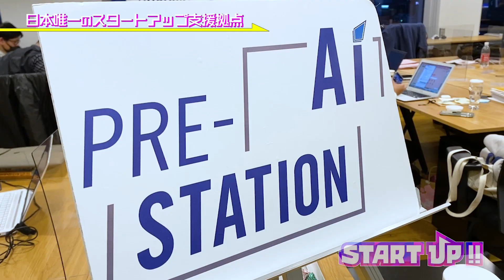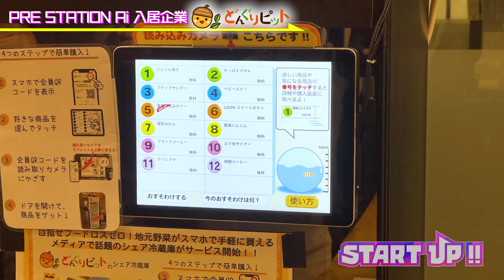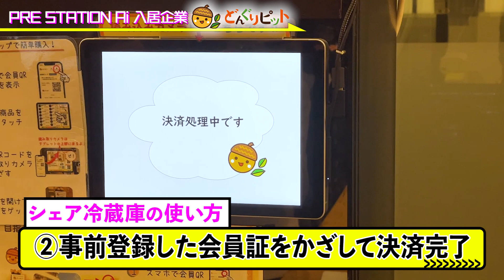【スタートアップ】「PRE STATION Ai」にカミナリが潜入。入居している最先端企業とは？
東海テレビ制作「START UP‼」
お笑い芸人カミナリが起業家から学ぶ番組
愛知県のスタートアッププロジェクト
「STATION Ai」
その先駆けとなるPRE　STATION　Aiに潜入
入居企業にインタビュー

😁😁😁😁😁素晴らしいスタートアップをどんどんご紹介します。
👍👍👍👍👍「我こそは！」「こんな素晴らしいプロダクト作ってるよ！」など情報お待ちしてます！

東海テレビで隔月放送　月末の日曜日に放送中
「START　UP‼」がYoutubeに登場！

東海テレビ　新番組『START UP‼』
スタートアップと呼ばれる、世界を変える最先端のアイデアや技術を武器に急成長を
目指す起業家たちに、お笑い芸人が密着。
「起業家」×「お笑い芸人」が新たなシナジーを生み出すドキュメントバラエティ！

実は将来の夢は経営になることだったカミナリ竹内まなぶ

第一回ではトヨタ自動車などからおよそ10億円の出資を得た、
28歳の若き起業家「オプティマインド」の松下健氏に、カミナリが密着！
第二回はモビリティ開発を行う女性起業家 Future代表 井原慶子
秘密計算で個人情報を守るAcompany代表 高橋亮祐の２人に密着。